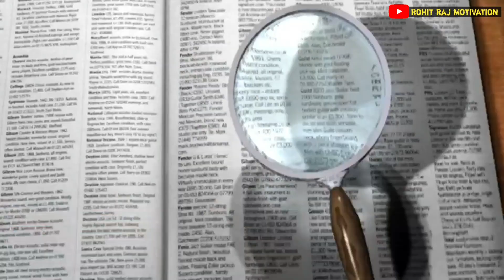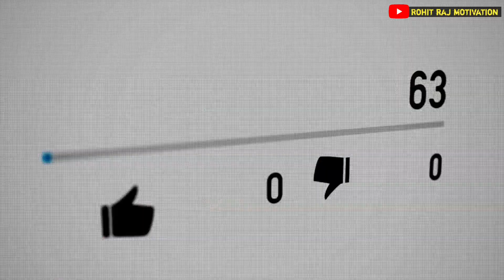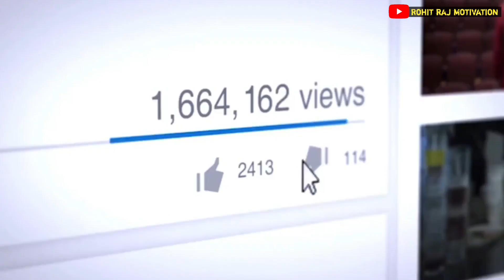😢success story of Technical yogi | motivational video | motivational video for new youtubers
about video
in this video I'm talking about technical yogi and his biography
so guys I hope you enjoy this video

solve quary
Technical yogi biography
about technical yogi
tichnical yogi YouTube tips
success story
motivational video for new youtubers
video for new youtubers
new youtubers help
new youtubers tips